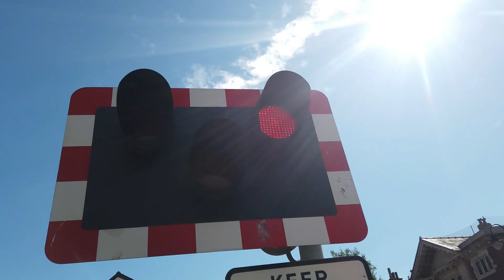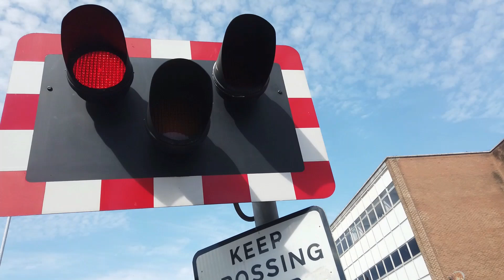Paignton North Station Level Crossing in Devon 16/08/2024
Used Timetable: Paignton [PGN]

Featuring: @levelcrossingcreations3731 & @SouthWestCrossingsUK

Level Crossing type: MCB-CCTV (Manually Controlled Barriers with Close Circuit Television)